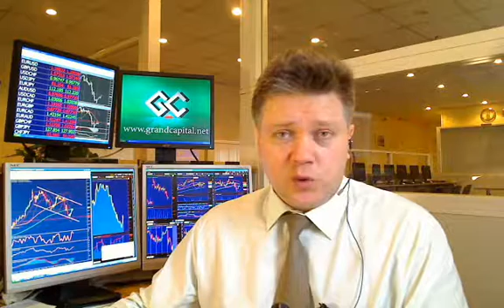Аналитика от Grand Capital обзор к открытию европейской торговой сессии 20 10 2010